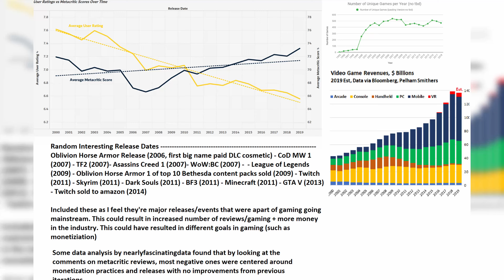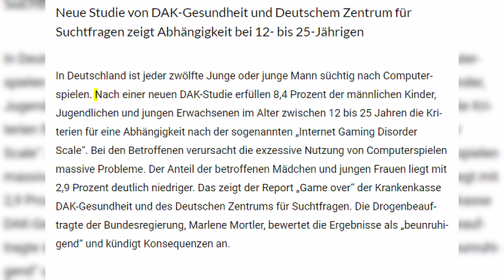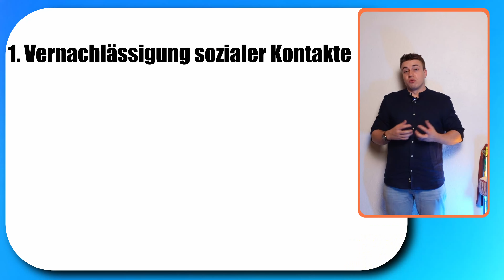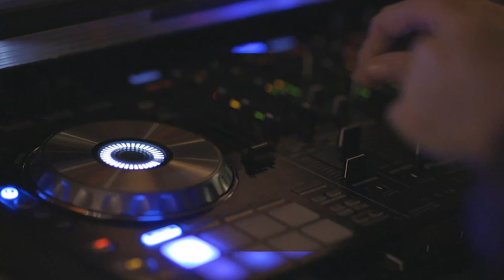Ich spiele keine Videospiele mehr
Videospiele können süchtig machen. UInd für einige kann es ziemlich schwierig sein, damit wieder aufzuhören. In diesem Video will ich dir eine kleine Anleitung an die Hand geben und Tipps und Tricks wie du mit dem Gaming auf hören kannst. Ich erzähle dir auch meine persönliche Geschichte mit Spielen. Und die Gründe warum ich keine games mehr zocke.